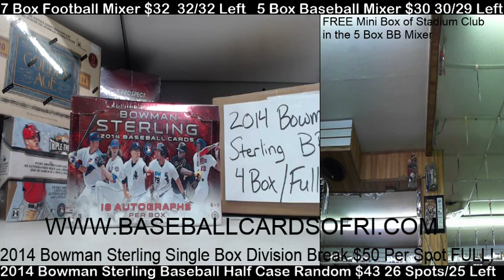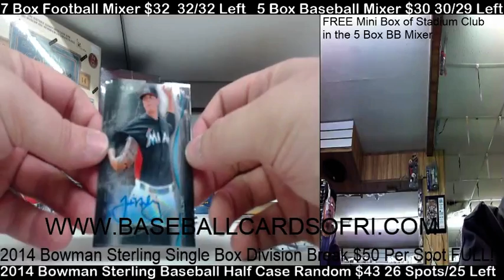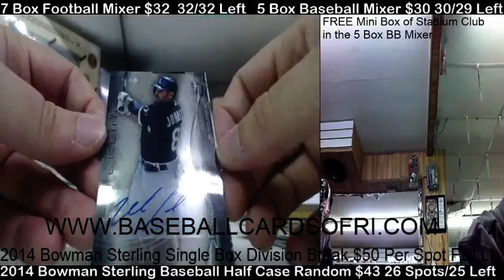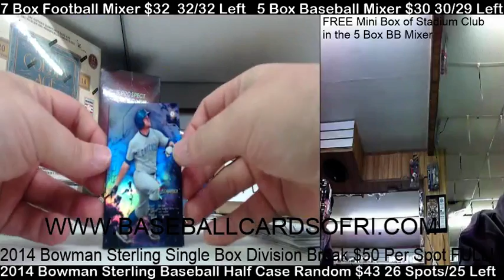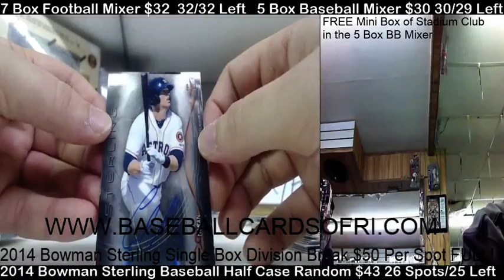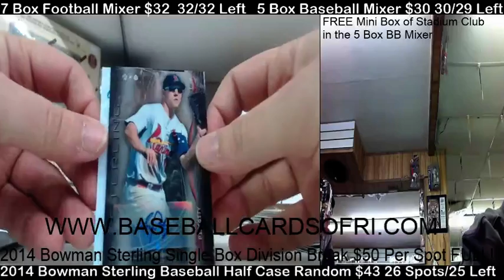2014 Bowman Sterling 1 Box Division Break #1